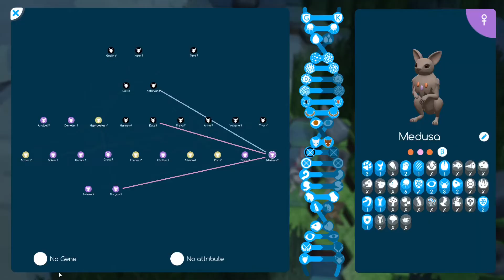This Island's Game Plan | Niche: Adam's Adventure Ep 71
Howdy y'all today in Niche we have plan to stay and collect more food, have more babies, and unlock some more genes.

PS: Do not forget to give your name suggestions in the comment section below for the constant birth of babies and for a shout out. ★ ★ ★ ★ ★ ★ ★